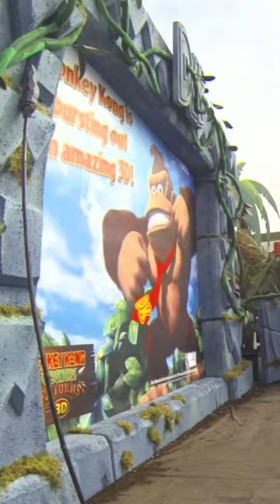Donkey Kong IRL Jumpscare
aka: That One Time Nintendo Profoundly Traumatised a Child.